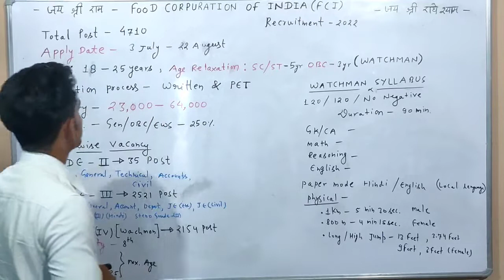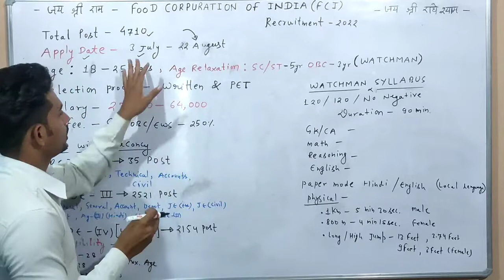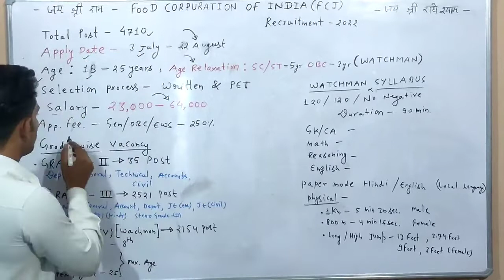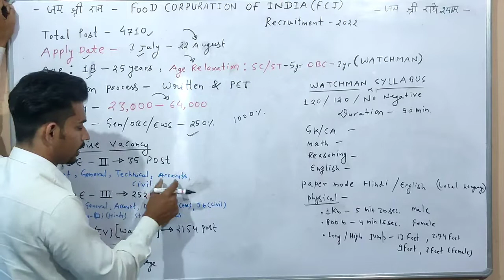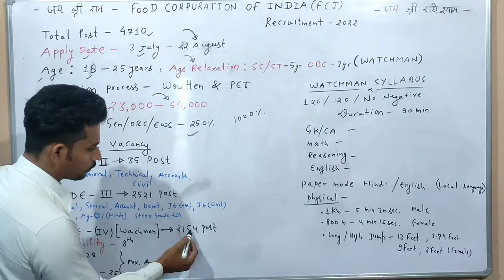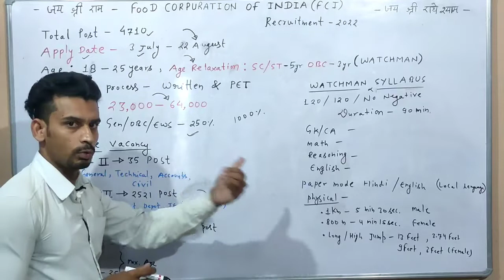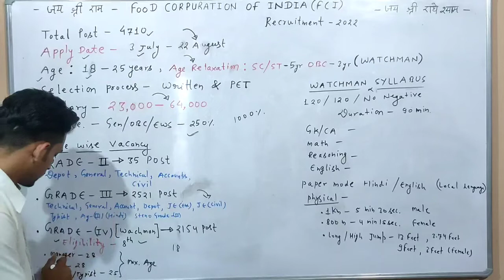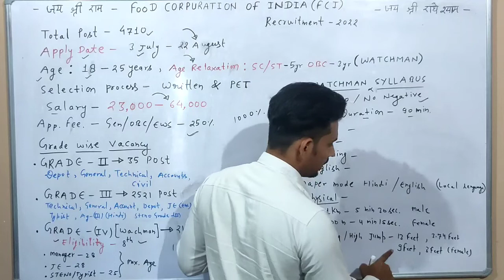FCI New Vacancy Recruitment 2022 || FCI Grade 4 Watchman Upcoming Vacancy 2022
2022 new vacancy
2022 new vacancy recruitment
today new vacancy 2022